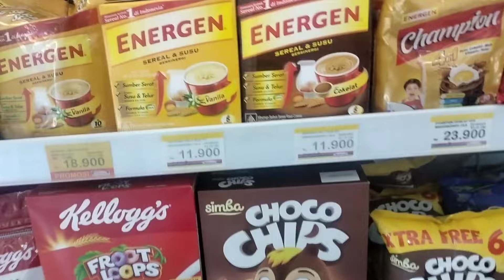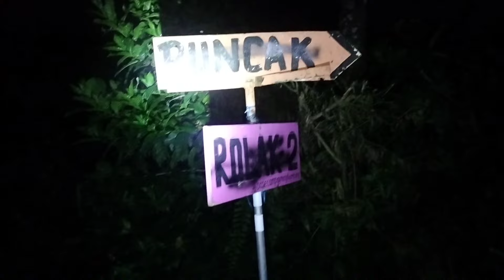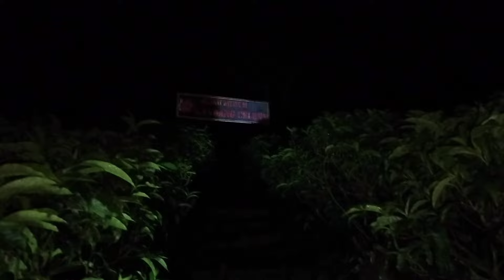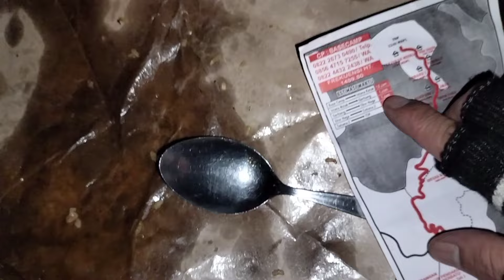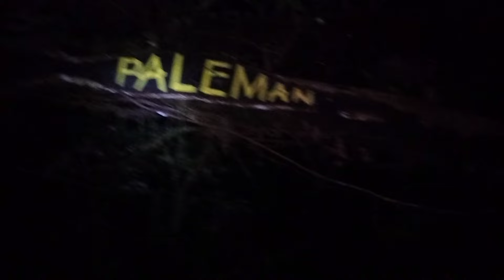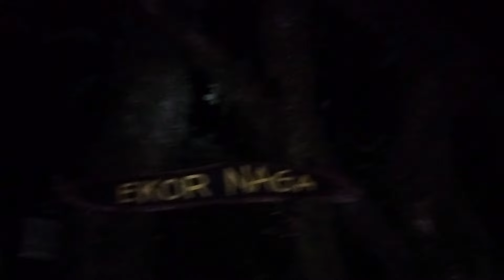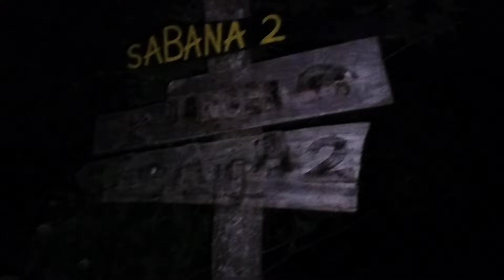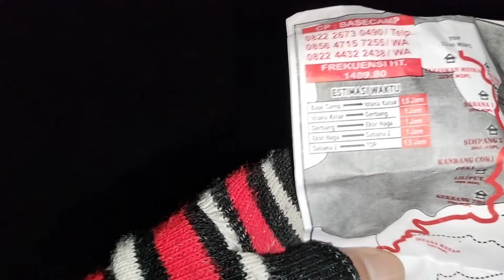Gunung Kembang Via Blembem, Dokumentasi Tidak Untuk Ditonton